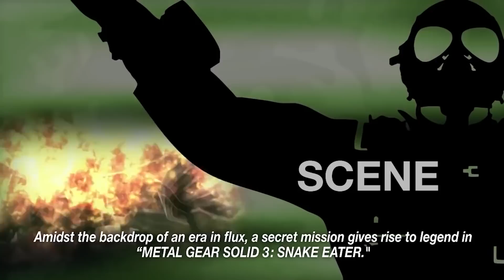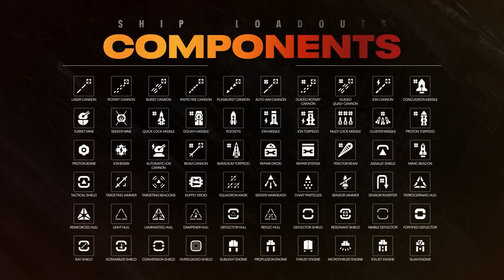Nominados al GOTY, Cyberpunk habría costado 314M $ y la filtración masiva de Capcom | Episodio 136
Toda la actualidad Gaming la tenéis en Instant Gaming News: todas las semanas de la mano de Aeolux

Esta semana hemos conocido, por fin, los nominados a los Game Awards de este año. Además de los nominados a juego del año (que siempre nos interesan), este año tenemos a Ghost of Tsushima, The Last of Us Part II y el indie Hades como principales candidatos a llevarse muchos de los galardones. También hemos tenido dosis semanal de Cyberpunk 2077 con nuevo gameplay e información y se ha publicado un simulador de PS5 para los que, como nosotros, nos hemos quedado sin consola de salida.

Aquí tenéis la lista completa de protagonistas de la semana:

00:00 Intro
00:19 Lista de nominados a los Game Awards, con los candidatos al GOTY incluidos
00:57 Cyberpunk sigue poniéndonos los dientes largos antes de su salida con más gameplay y con un rumor que cifraría su presupuesto en 314 millones de dólares, por encima de GTA V
01:43 Simulador de PS5, por si os habéis quedado sin ella de salida
02:09 iO Interactive presenta su nuevo proyecto: un juego de James Bond
02:47 Filtración masiva de Capcom, que incluye su calendario de salidas hasta 2024
03:24 Algunos usuarios experimentan problemas de carga del Dualsense de PS5
04:01 Assassin’s Creed Valhalla se convierte en el juego más vendido de la saga en su primera semana
04:33 Bluepoint podría estar trabajando en un Remake de Metal Gear Solid
05:11 Biomutant sigue vivo y mantiene su fecha de salida para 2020
05:40 Miles Morales se convierte en un cubo de basura, en un ladrillo,  por culpa de un bug
06:11 Ubisoft resigna al CEO de su estudio de Singapur tras un nuevo caso de acoso sexual en la compañía
06:46 Star Wars Squadrons sí recibirá contenido post-lanzamiento

¿Cuál es vuestra noticia de la semana? 🤔